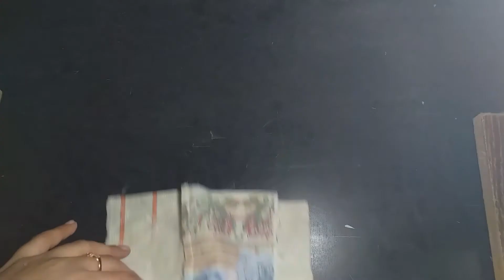🔴Baby Panel Frock Cutting and Stitching || Kaliyon Wali Frock Step by Step full tutorial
In This Video, I will Show you a Cutting and Stitching of a  Baby Panel Frock   in a Very Easy Way.